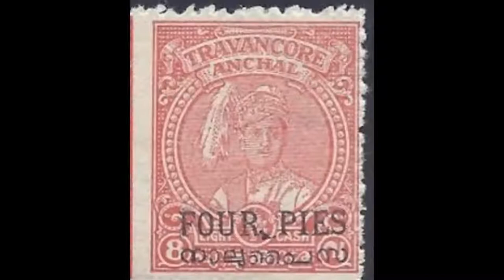Travancore History Divan Sir CP Ramaswami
Hi all, Welcome to the New episode of Historical Personals
Let us pursuit some truth about Sir CP Ramaswami Iyyer
Sir C.P. Ramaswamy Iyer, popularly known as ‘Sir CP’ or simply CP was an able lawyer, efficient administrator and astute politician. He was the Dewan of the erstwhile Travancore princely state from 1936 to 1947. Under his Dewanship, Travancore became the first princely state to abolish capital punishment, first to introduce free and compulsory education, first to introduce universal adult franchise and the first to be connected to the rest of India by air.
Ramaswami Iyer served as Diwan from 1936 to 1947; during his tenure, many social and administrative reforms were made. However, at the same time, he is also remembered for the ruthless suppression of the communist-organised Punnapra-Vayalar revolt, and his controversial stand in favour of an independent Travancore
In 1931, when crown prince Sri Chithira Thirunal Bala Rama Varma was barred from succeeding his deceased uncle Sri Mulam Thirunal as the Maharaja of Travancore, C.P Ramaswami Iyer spoke on his behalf to Lord Willingdon, the Viceroy of India. The Viceroy agreed to crown prince Chithira Thirunal on the condition that Ramaswami should function as Adviser,
Sri Mulam Tirunal was the first ruler in India to establish two legislative bodies in a princely state under the guidance of Sir CP. The proposed bicameral legislature comprised of the Sri Mulam Assembly (First Chamber) and the Sri Chithira State Council (Second Chamber) and Sir C.P. was the President of both. In 1936, Sri Chithira Thirunal personally requested Sir C.P. Ramaswami Iyer to serve as the Dewan of Travancore which he accepted and served for ten years.
A most vital social reform measure for which he made himself responsible was the Temple Entry Proclamation of the Maharajah of Travancore in 1936. It was his condition for accepting the post of Dewan of Travancore, and his first act as Dewan. It was the first time the avarnas, as they were known, were accepted into Hindu temples. Mahatma Gandhi and other social reformers praised the Maharaja and the Dewan for this proclamation though the conservative Hindus opposed it.
On February 12, 1946, Sir C.P. Ramaswami Aiyar visited the Government High School at Vellamadam in the then State of Travancore (now Kanyakumari district, Tamilnadu). He inaugurated the scheme of compulsory education for children above five years.  He also introduced at this school, for the first time in India, the free midday meal scheme for poor and needy students.  These two schemes were to have far-reaching results, making Kerala a 100% literate state with the highest levels of education in India.
In implementing his marathon welfare projects in Madras and Travancore during an exceptionally critical period of the nation’s history, C.P. earned more foes than friends. But generations to come will acknowledge that C.P. was the man of the hour, needed most in a society riven by caste and creed, religion, language and social prejudices. The role of culture, he believed, was to give people an awareness and understanding of life and the role of the individual:
Sir CP was the first person in India to suggest a plan for interlinking the rivers in the country and is also credited with the establishment of several hydro-electric power projects. He established the Pallivasal Hydro-electric power project on the Periyar River and initiated the Pechipara Hydro-electric Scheme and the Periyar Wildlife Sanctuary project. In 1940, under his Dewanship, Travancore became the first state to nationalize road transport in India. The first cement highway in India between Trivandrum and Kanyakumari covering a distance of 88 kms was constructed during his tenure. He also carried out a great deal of pioneering work for the Vivekananda Rock at Kanyakumari.
Sir CP started the University of Travancore (subsequently named as Kerala University) in 1937 with the Maharaja Sri Chithira Thirunal as the Chancellor and himself as the Vice Chancellor. He was awarded an honorary doctorate by the University of Travancore in 1939.
Capital punishment was abolished and universal adult franchise introduced in 1940. He also appointed Mrs. Anna Chandy as the first District Judge who later became the first Indian woman High Court Judge. He established the Travancore Bank which eventually became the State Bank of Travancore.
He invited the Indian Aluminium Company to set up its first plant in Alwaye to manufacture aluminium cables. He established the Fertilizers and Chemicals of Travancore, the first fertilizer plant in India with American collaboration.